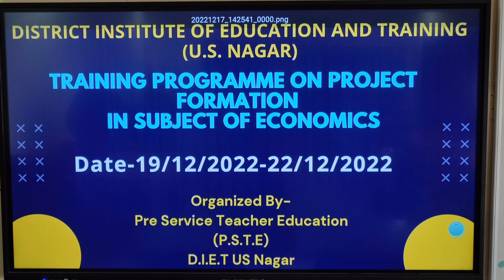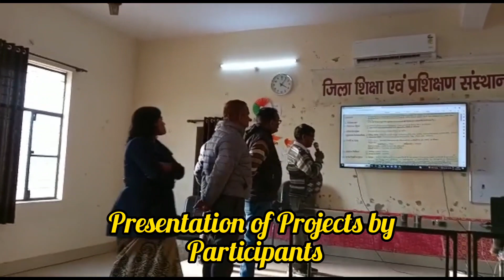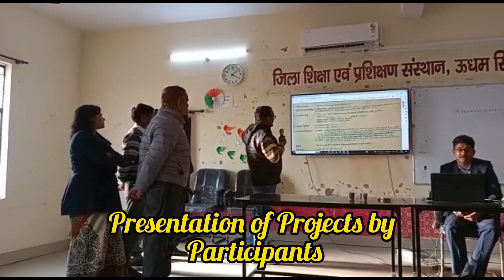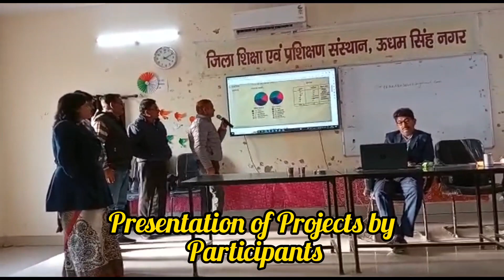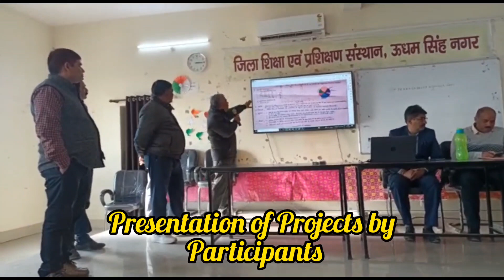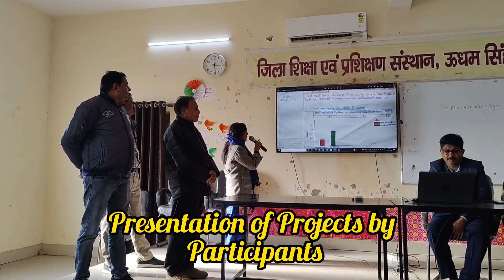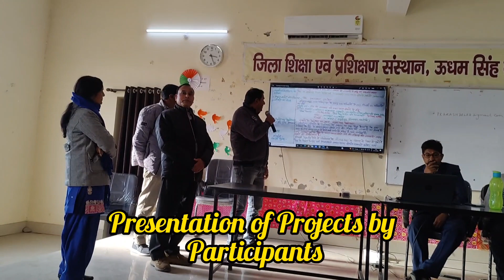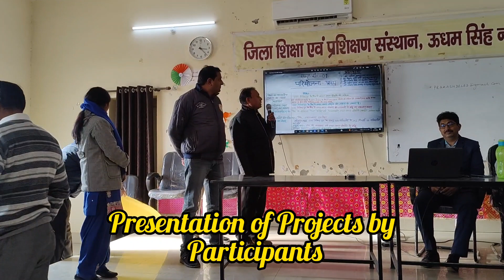Training on project Formation|| Organised by DIET Udham Singh nagar ll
Training on project Formation|| Organised by DIET Udham Singh nagar ll ‎@vikrampant5003

how to develop a good project
project development